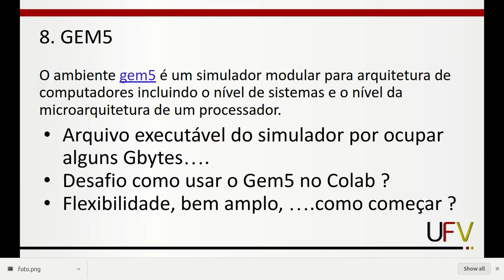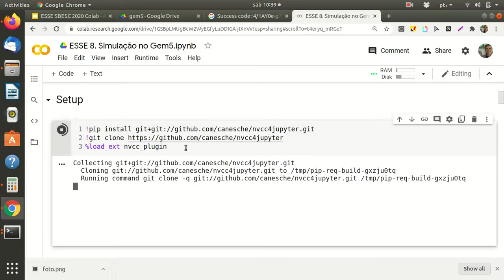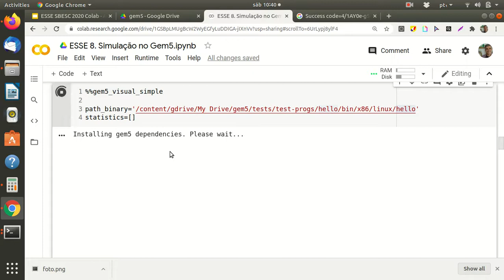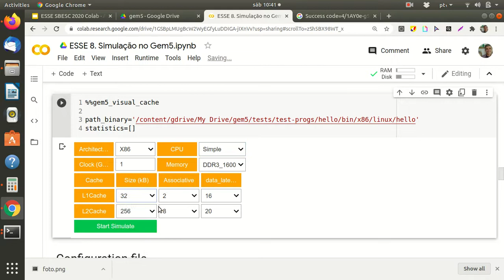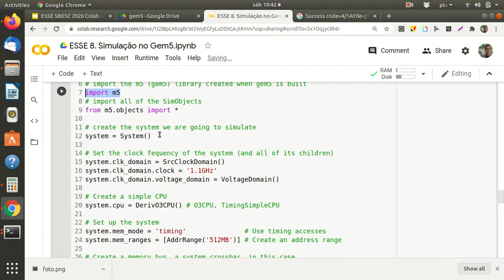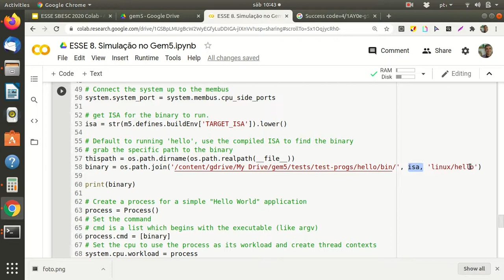8 ESSE SBESC Simulador Gem5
Parte II -
Mini-curso SBESC 2020 - ESSE - Google Colab no Ensino de Sistemas Embarcados
Ricardo Ferreira, Michael Canesche, Lucas Bragança, Mateus Silva, Westerley Carvalho, Jose Augusto Nacif